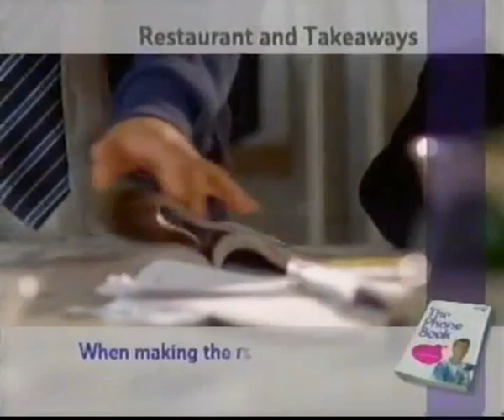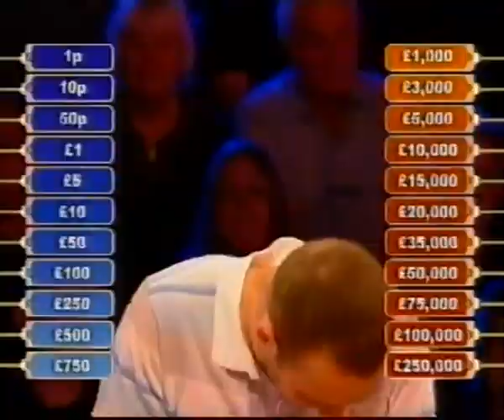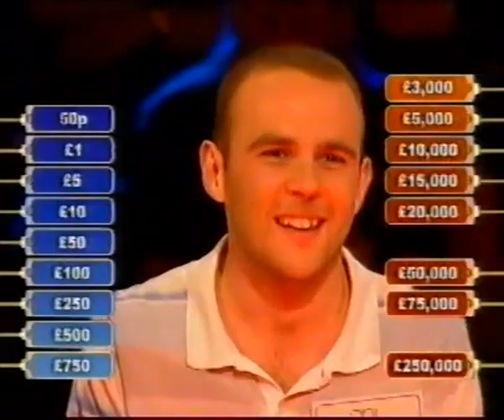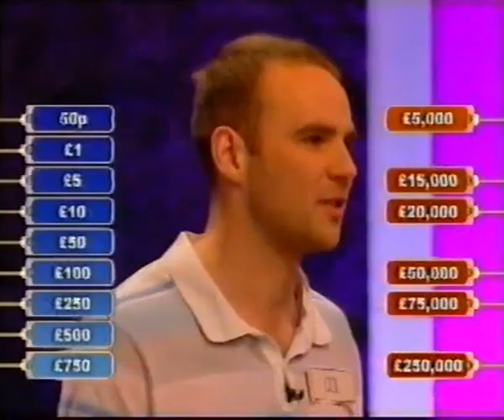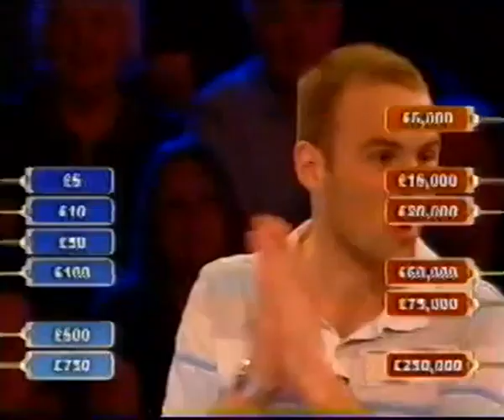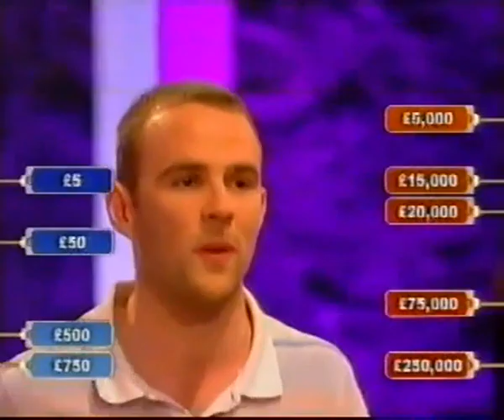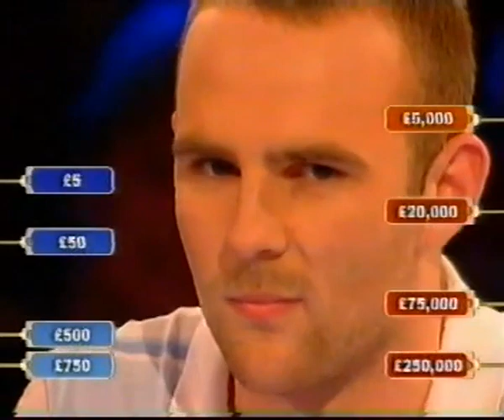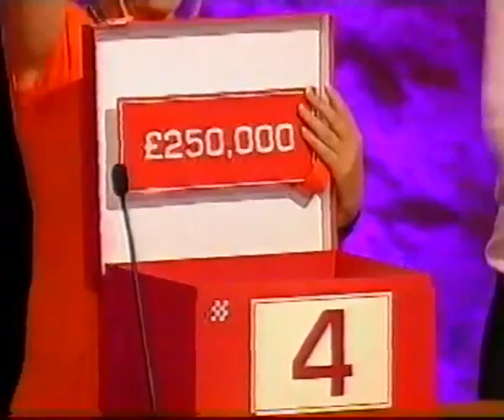Deal or No Deal UK - Thursday 25th October 2007 #576